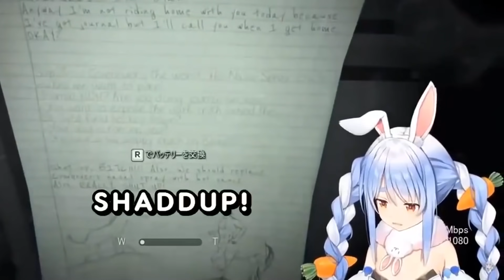PEKORA SWEARING IN ENGLISH COMPILATION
Oh no Jesus...